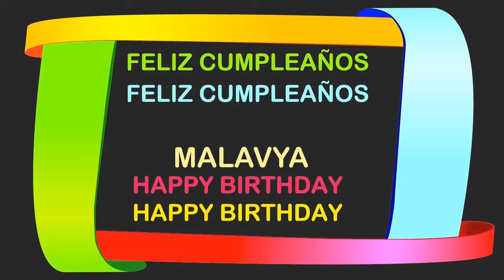Malavya Birthday Postcards & Postales